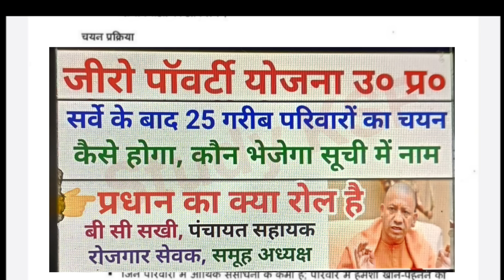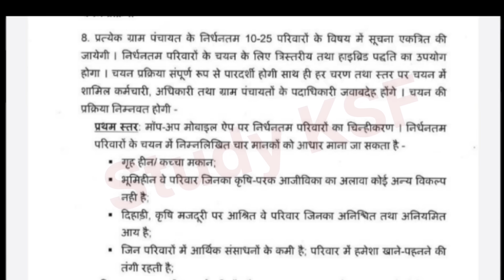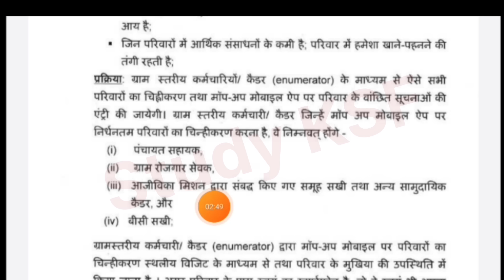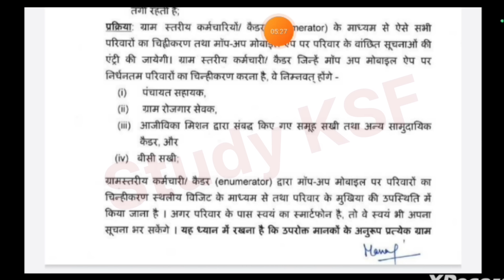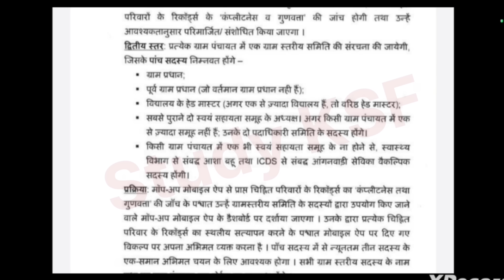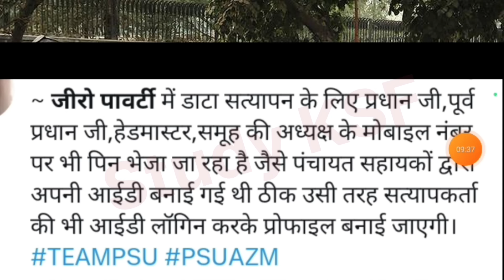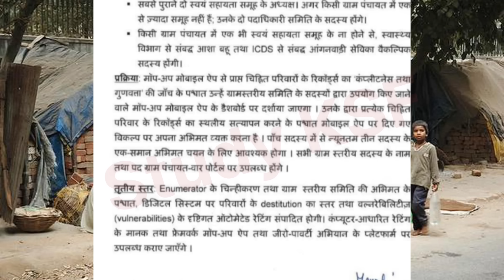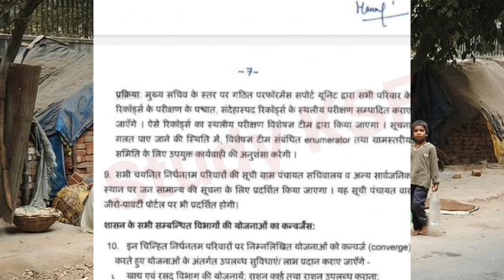जीरो पावर्टी सर्वे(25 गरीब परिवारों का सर्वे)💁‍♀️प्रधान का क्या रोल है👉सूची कैसे बनेगी,कौन पास करेगा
जीरो पावर्टी सर्वे👉(25गरीब परिवारों सर्वे)में 😱भूलकर भी न करें ये गलती BCsakhi/पंचायत सहायक/समूह सखी

उत्तर प्रदेश👉जीरो पावर्टी योजना🧐 क्या है? एन्यूमेटर को कितना मानदेय मिलेगा | zero Poverty | bc sakhi

Search Keyword-
Samuh sakhi
Bc sakhi
Panchayat sahayak
Rojgaar sevak
Gram pradhan
Swayam Sahayta Samuh
25 gareeb parivaar ko milega sarkari labh
Zero poverty serve kaise kare
Uttar Pradesh sarkar
Yogi sarkar
Up new sceam
Sarkari yojna 2024
Samuh
Shg
Aajivika
Study KSF
Pm vishwakarma
Zero poverty
Zero poverty yojna
Zero poverty yojna uttar Pradesh
Yogi sarkaar zero poverty yojna
Zero poverty yojna 2024-25
25 greeb parivaar sarve